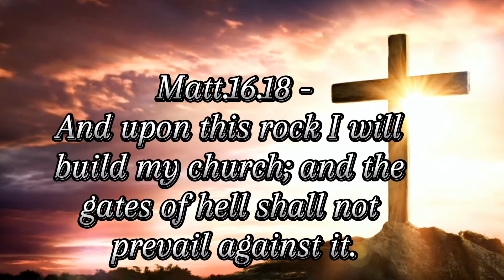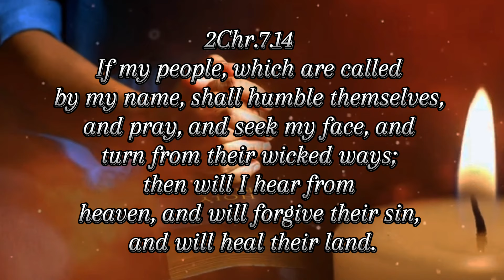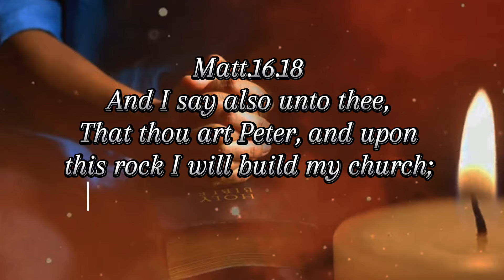IJO (THE CHURCH) LIVE MUSIC BY ADEYEMI TAIWO... Pls like, subscribe &share.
The church of Christ suffers now because it's no longer in the hands of Christ.
Unless we realize where we missed it, there will not be a hope of revival.
prayer everyday.
confessions and acknowledgement of sin.